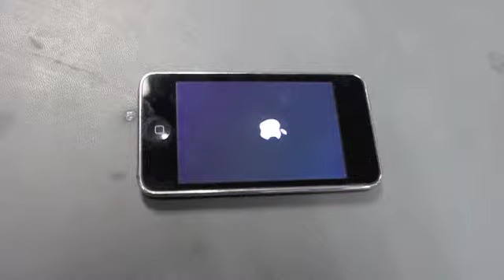How to Restart an iPod Touch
Is your iPod acting slow? Freezing up? If you don't know what to do then try this handy restart and see if it solves your problem. If not, don't forget White Box Service can repair your iPod Touch.